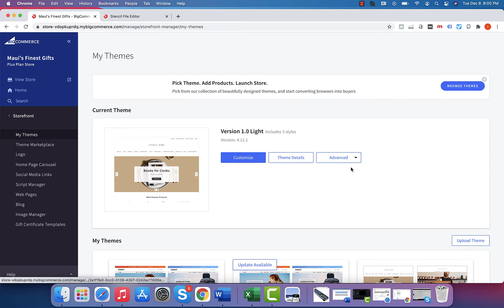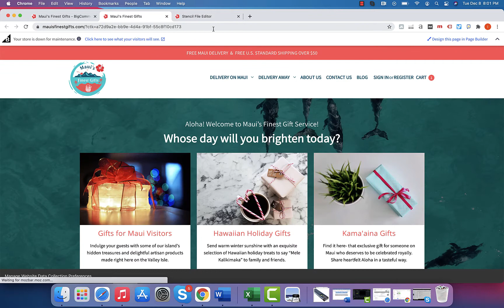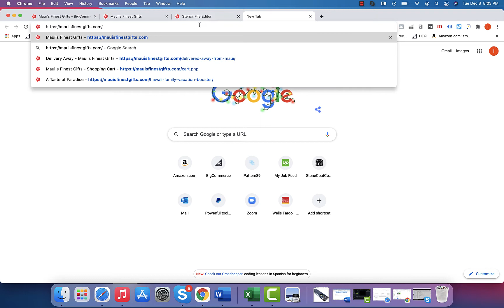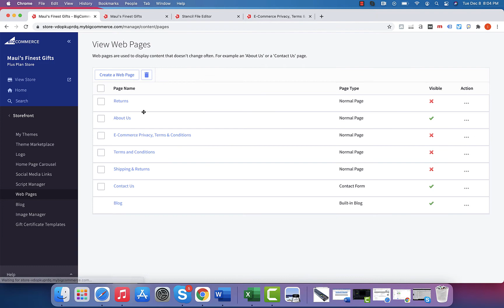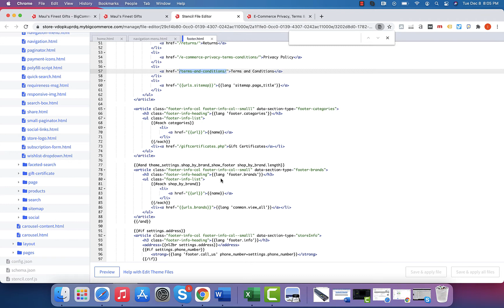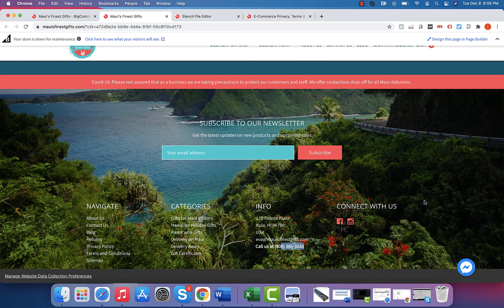How to Change the Footer In BigCommerce CornerStone Theme